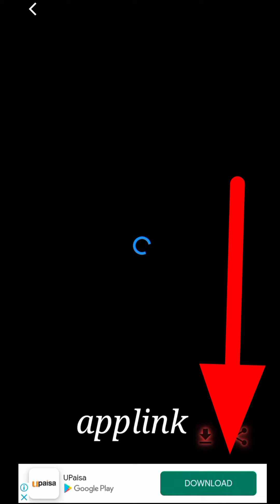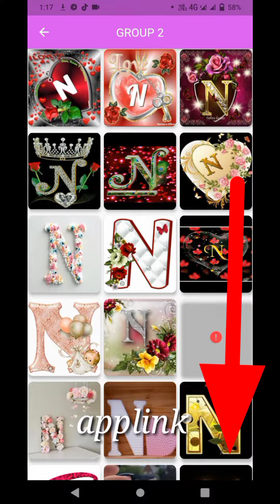n.letter wallpaper dps profile picture.s.n letter wallpaper dps profile picture.wallpapers photos.s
DPS photos images
wallpaper dps profile picture
imges dps
letter wallpaper
love wallpaper
romantic wallpaper dps
grills DPS photos images
New wallpapers photos images
best wallpapers photos images
hearts wallpaper dps
All letter wallpaper dps
name letter wallpaper
aaplink